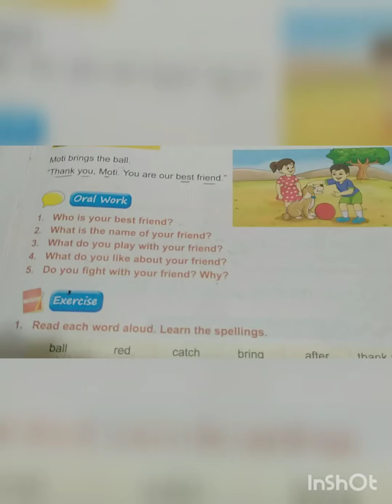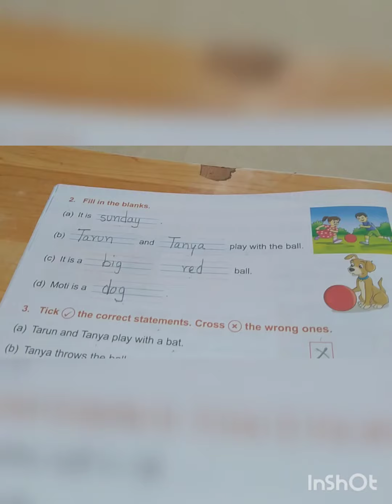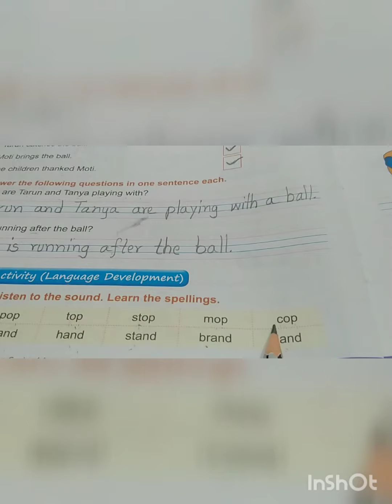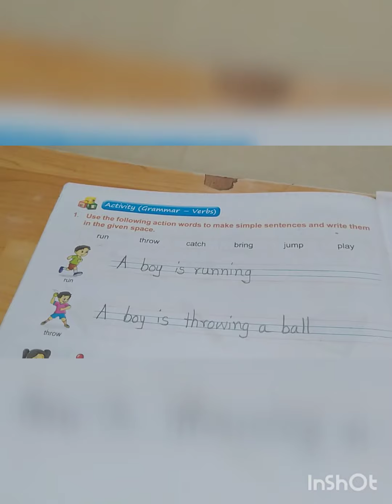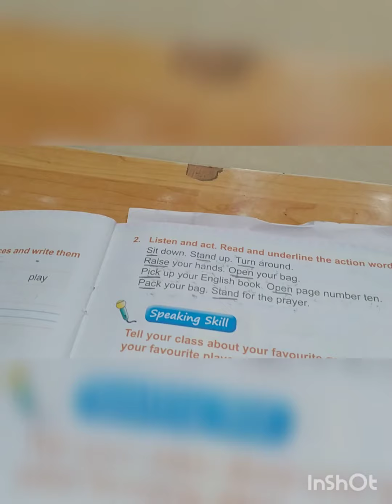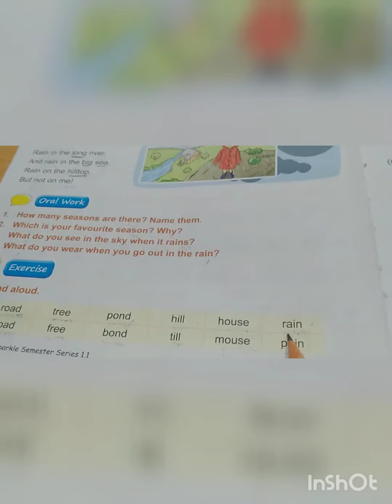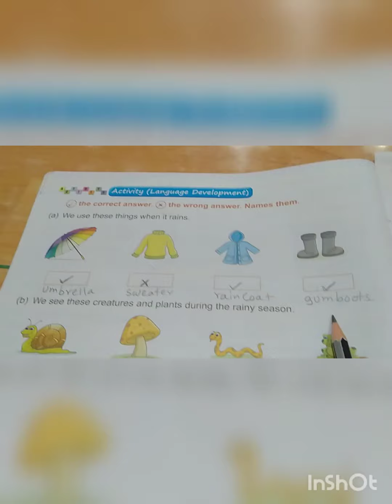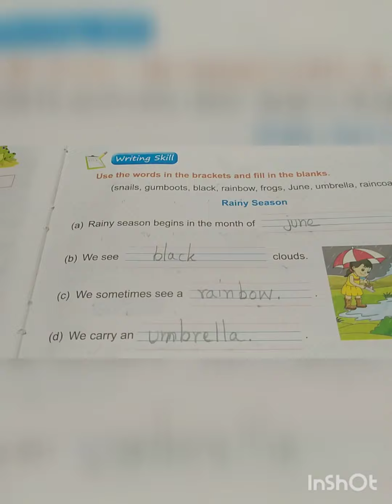Class-1 Sub-English Topic-Revision video date-01/07/2021